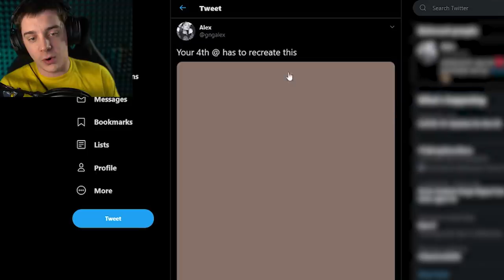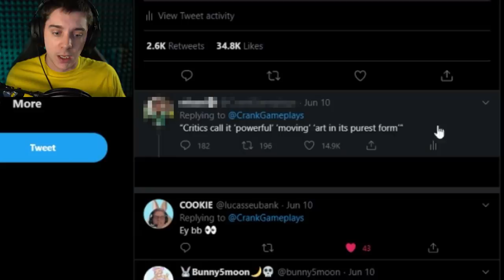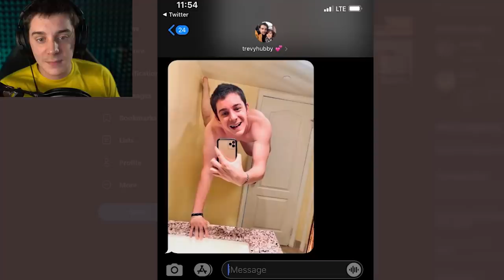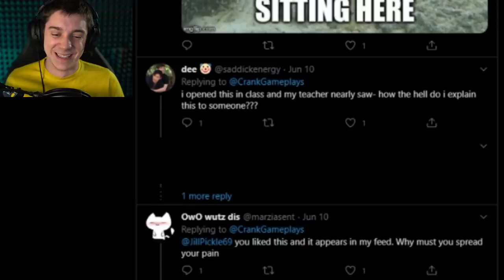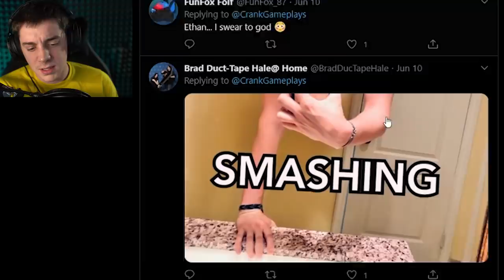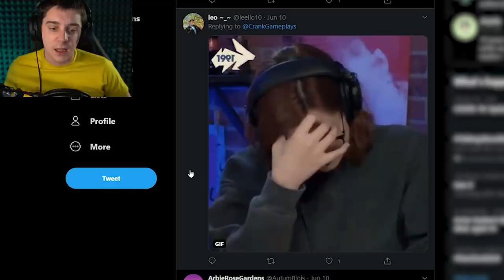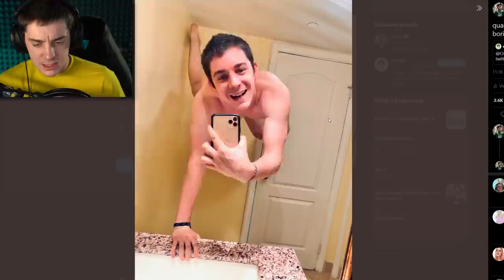I Leaked My Own N*des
eef made a whoopsies :P